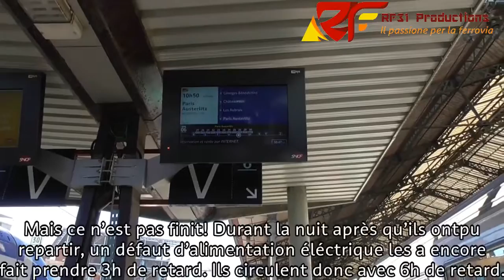Des voitures régionales sur un train grandes lignes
Sur le train 3700 à destination de Paris-Austerlitz, la rame composée de voitures-couchettes a été remplacée par une rame de la région Midi-Pyrénées.

Vous voulez nous soutenir?

Merci!